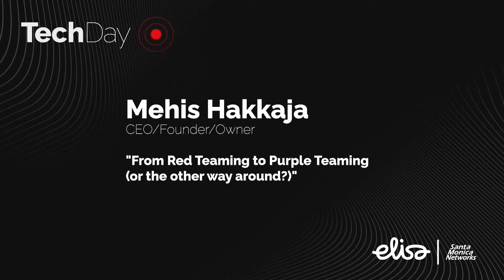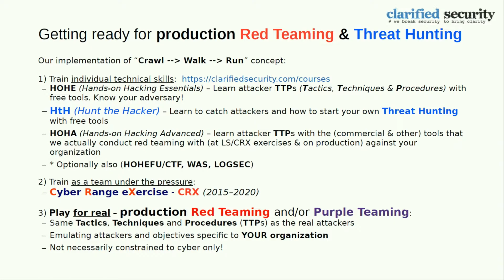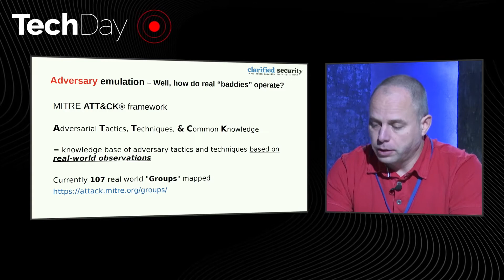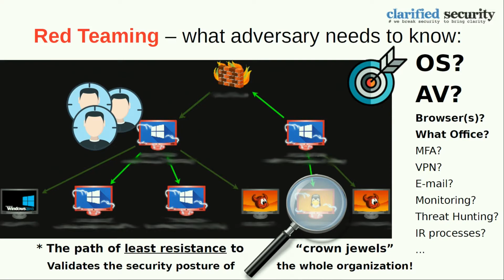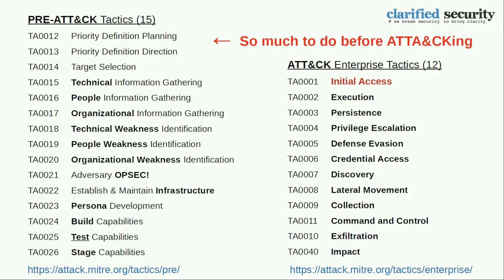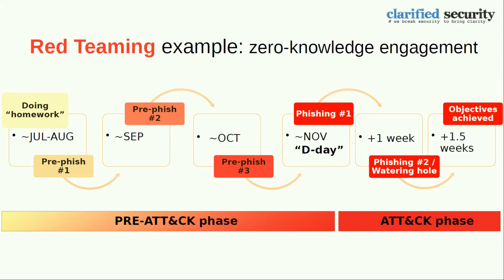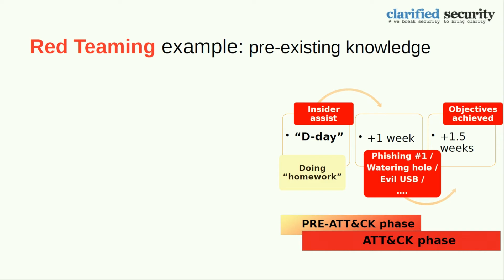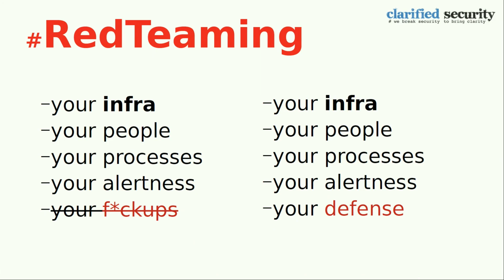TechDay 2020. Mehis Hakkaja: From Red Teaming to Purple Teaming (or the other way around?)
Red Teaming is all the rage nowadays and it is amazing how it can help organizations to improve despite of how ready or NOT ready they are for a Red Teaming engagement. In todays world, if you are an attractive target for cyber attackers, or have a lot to lose, you should be doing Threat Hunting. The best way to get good at it, is to have a Red Team (or Purple Team) playing as your adversary and to compare notes. A training course and a cyber exercise might be a fast (and safe) way to get started, but nothing beats the Red Team coming at you in real life, in your production environment. We will cover Red and Purple Teaming a bit. Better yet, I will also cover some production Red Teaming war stories from Estonia and abroad, along with lessons learned. Come and see if you might need some Red Teaming and if you should step up from Threat Detection to Threat Hunting.